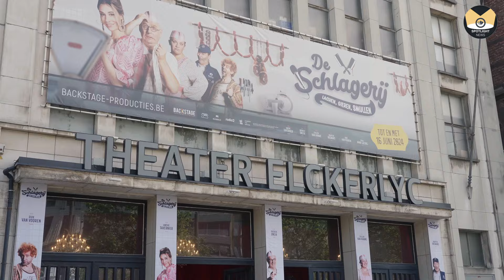De Schlagerij - Première verslag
"De Schlagerij", een hilarische voorstelling van @backstageproducties9275

Wij gingen voor jullie al eens kijken naar welk vlees ze daar in huis hebben bij de familie Vandevelde.